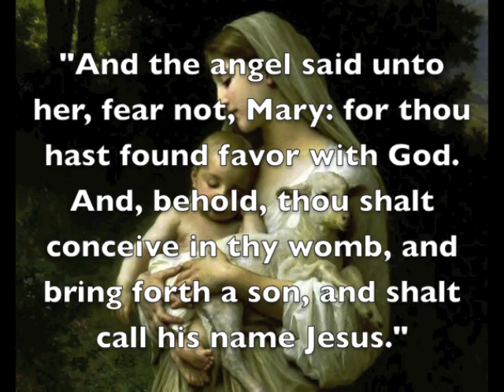Gabriel's Song (St Mary Choir and Orchestra)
The St Mary Choir and Orchestra perform Marchesi's Gabriel's Song (from the Christmas Oratorio "Anno Domini") at our solemn Christmas Eve service. Christina Haystead, mezzo-soprano. Marcia Marchesi, conductor. St Mary Catholic Parish, Littleton, CO. December 24 2012.